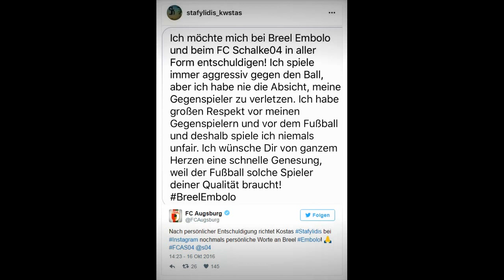Embolos Verletzung schlimmer als erwartet | Embolo: Vier bis sechs Monate Pause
Die Verletzung des Schalker Profis Breel Embolo ist noch schlimmer als befürchtet. Der Schweizer Nationalspieler hat laut Auskunft der Gelsenkirchener beim Foul des Augsburgers Kostas Stafylidis am Samstag einen Bruch des Wadenbeins sowie einen Riss der Syndesmose und des Innenbandes erlitten.

"Beim Eingriff fixierten die Operateure das Wadenbein mit einer Platte. Schien- und Wadenbein wurden zur Behandlung der Syndesmoseverletzung mit einem Fadenankersystem gestellt", teilten die Schalker am Sonntag mit.

"Diese Verletzung hat ganz Schalke geschockt. Wir alle haben gesehen, wie sehr sich Breel schon mit dem Klub identifiziert, er sich als junger Spieler mit gerade einmal 19 Jahren in kurzer Zeit bereits zu einem sehr wichtigen Spieler entwickelt hat", sagte Sportvorstand Christian Heidel.

"Wir werden Breel jede Unterstützung geben, damit er nach dieser schweren Verletzung gestärkt zurückkehrt und dort anknüpfen kann, wo er nun gezwungenermaßen aufhören musste."